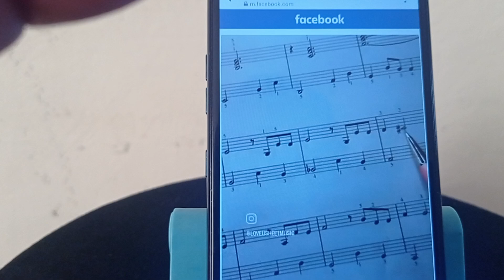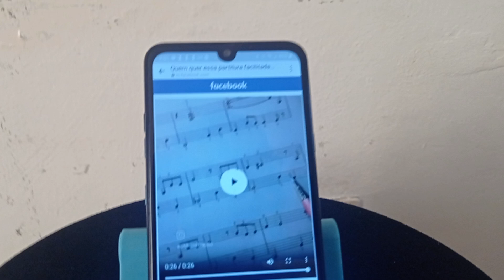PARTITURA DE MY WAY. MI ARMONICA CROMATICA ESTA FALLANDO DEMASIADO, BEMOLES, SOSTENIDOS